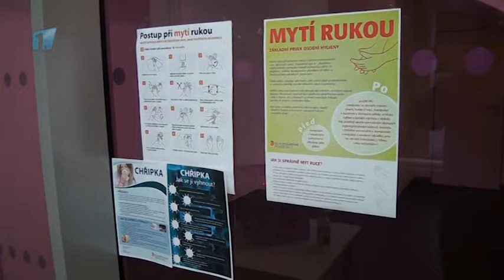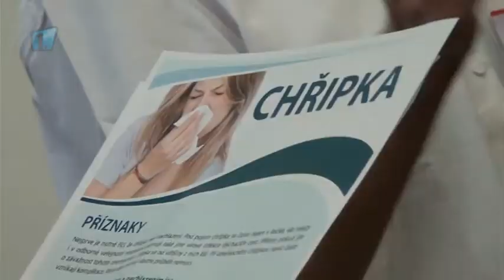Proti chřipce pomohou i čisté ruce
Správná hygiena rukou je jedním z hlavních prevenčních opatření pro boj s nakažlivými nemocemi, mimo jiné i s chřipkou. Klaudiánova nemocnice zorganizovala praktickou ukázku správné hygieny rukou.